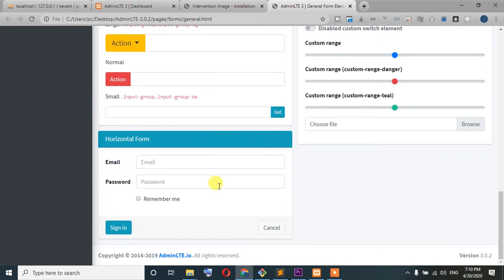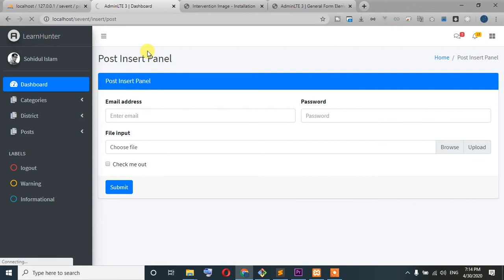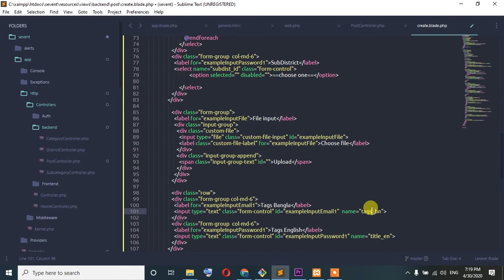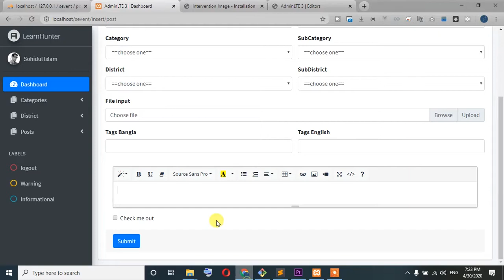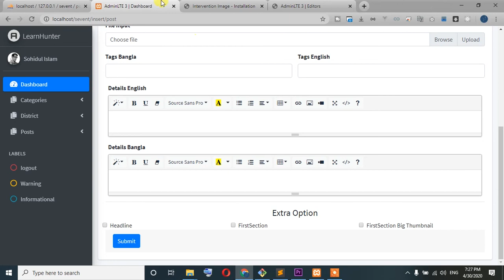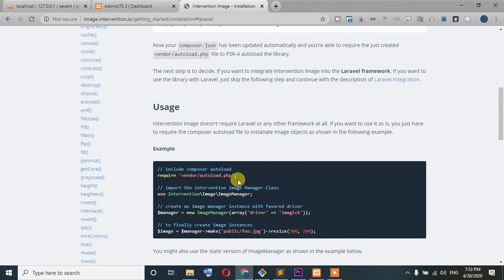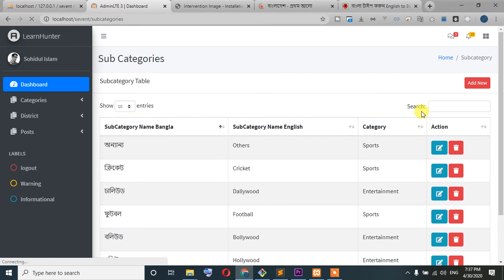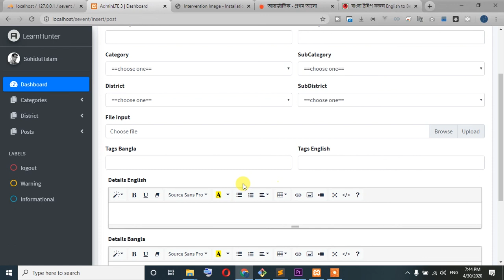08 laravel news portal project making tutorial | Post Form & Image Intervention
Online newspaper website by PHP LARAVEL . laravel bangla. laravel newspaepr website bangla. Khoborer Website laravel php.Laravel bangla tutorial .laravel create a full project.NEWSPAPER WEBSITE STEP BY STEP.
The most extravagant laravel newsportal
why I [something out of the ordinary]. (i.e. Why I charge 10K a day)
Why you can't fix laravel newsportal
These are the 12 things (you have to look out for when buying) laravel newsportal
laravel newsportal (explained) in 15 minutes! [the trigger is the amount of time]
10 extremely useful tips to laravel newsportal
Worst mistakes people make when laravel newsportal
Beware of the laravel newsportal scam
Don't do laravel newsportal, until you do THIS!
5 laravel newsportal mistakes everybody makes!
Why you should X with laravel newsportal
12 things you must know about laravel newsportal
How to start laravel newsportal
10 stunning laravel newsportal
I spend 3 days studyin/grinding/in the attic/... for this (laravel newsportal)
laravel newsportal from beginner to expert (in 10 minutes)
The future of laravel newsportal, it's not what you think
Have you seen this/these laravel newsportal (channels/plants/accessoires/tools/...)
The power of laravel newsportal
laravel newsportal are freaking out
laravel news portal
laravel news portal tutorial
11 Most Common Mistakes In Online Newsportal (And How To Avoid Them)
Online Newsportal: Step By Step Guide
The Future Of Online Newsportal In 2020 (And Why You Should Pay Attention)
How To Do Online Newsportal? 22 Quality Hacks For Doing Online Newsportal
Best 9 Online Newsportal Strategies For 2020